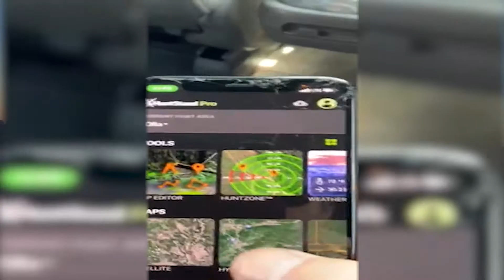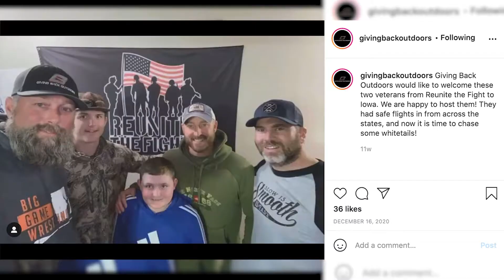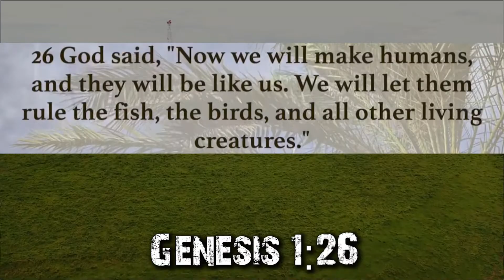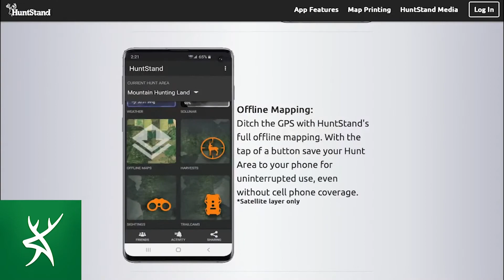Musket Turkey Hunt Part 2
In this second installment, Matt gets his chance to drop a turkey with a musket pistol.